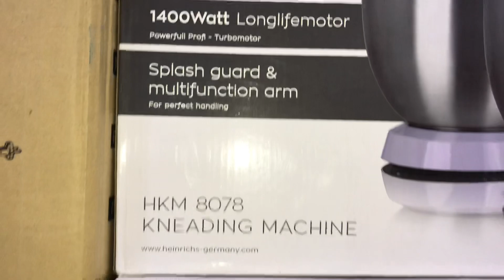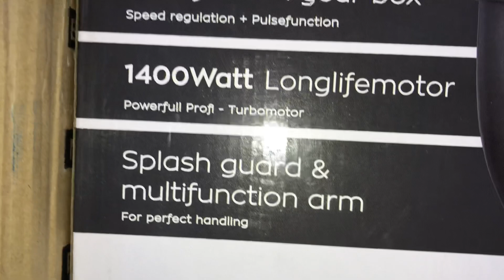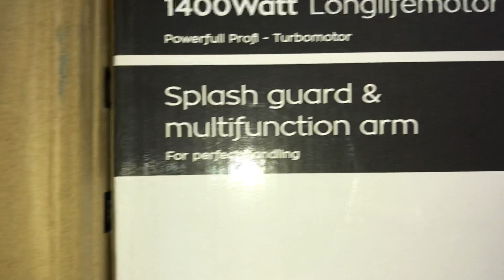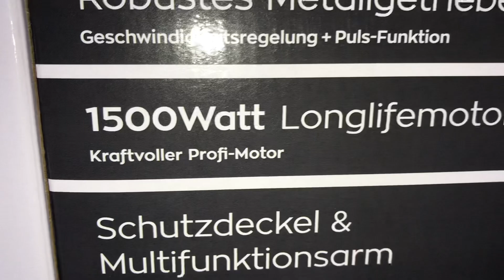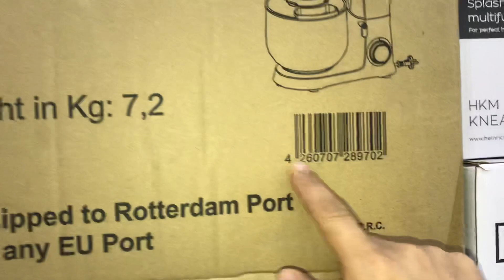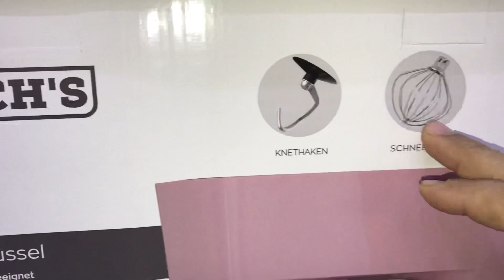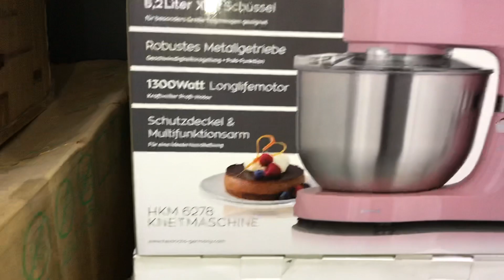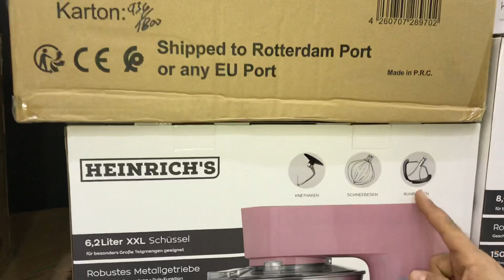أفضل عجان في مصر عجان هينريش الالماني عروض عيد الفطر حتي 25 ابريل 2023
افضل عجان وانظف عجان في العالم
الاول في مصر والمانيا هينريش الالماني 6&8لتر
متوفر8لتر 1400 وات 6500ج
متوفر 8لتر 1500 وات 6950 ج
متوفر 6 لتر 1300 وات 4999 ج
متوفر 10 لتر 9750 ج 1500 وات
متوفر 11لتر 1800 وات
متوفر 12 لتر 1800 وات
متوفر 5.5 لتر 1300 وات 4500 ج
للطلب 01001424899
متاح توصيل للمنزل والدفع عند الاستلام
متاح دفع فيزا مشتريات البنك الاهلي وبنك
ضمان 3 سنوات علي الموتور
متوفر جميع قطع الغيار والاكسسورات